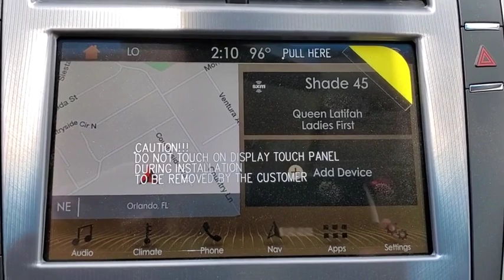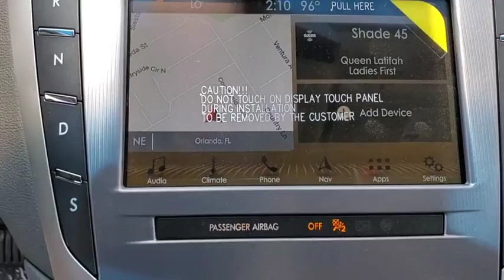2019 Lincoln MKZ Winter Park, Longwood, Kissimmee, Windermere, Orlando, FL 190936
Iced Mocha Metallic New 2019 Lincoln MKZ available in Orlando, Florida at Central Florida Lincoln. Servicing the Winter Park, Longwood, Kissimmee, Windermere, FL area.
2019 Lincoln MKZ Reserve I - Stock#: 190936 - VIN#: 3LN6L5C97KR628158